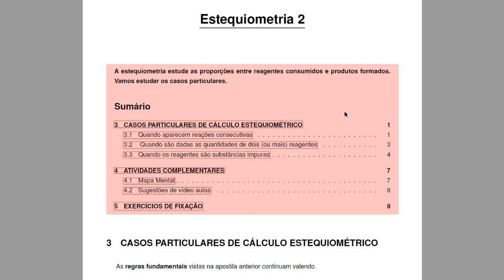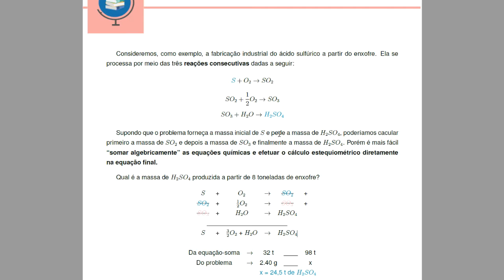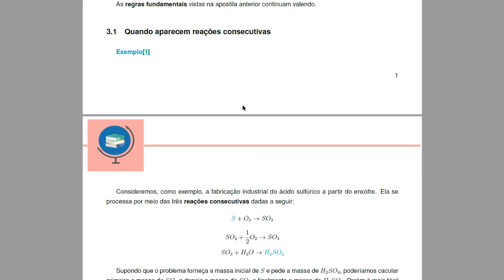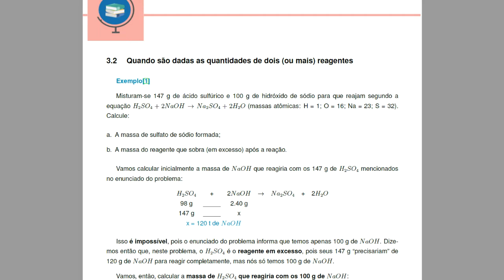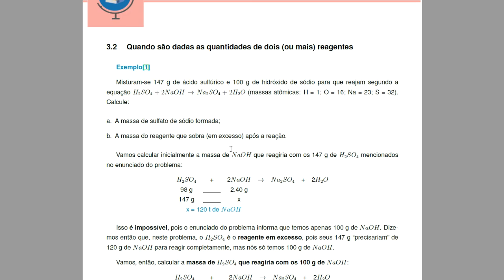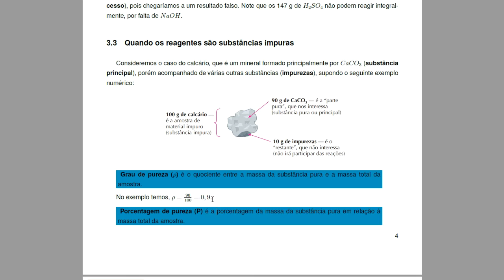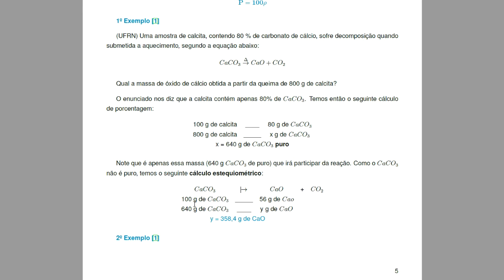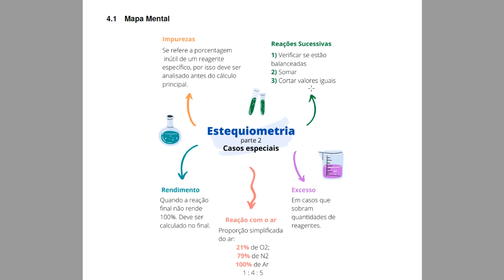Química (GERAL): Estequiometria - Parte 2 - Semana 21 - #31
• Teve dúvidas? Manda para o nosso plantão

 (Fique ligado nos horários semanais da matéria)